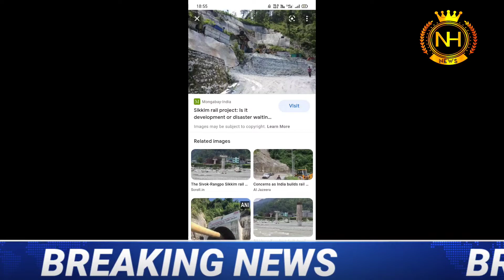Sevak to Sikkim new train route start 2022 / Indian railway news live 2022/ news Hindustan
Sevak to Sikkim new train route start 2022/Indian railway news live 2022#Indian railway#Sealdah station#Kolkata metro#East West metro#youtube# NEWS Hindustan# west Bengal# Kolkata# mamata Banerjee#wb local train news# Kolkata metro rail news#Mamata Banerjee latest scheme Duare resion prokolpo launch date another latest scheme Duare sarkar West Bengal students credit card online application form fillup WB Laxmi Vander prokolpo online application form fillup WB How to apply mudra lone online application form fillup WB How to apply students credit card online application form fillup WB How to check ration card status online west Bengal            Most updated news in Bengali 2021,West Bengal live news,kolkatta live news in Bengali, news,Breaking news,all type of WB GOVERMENT related news published in current affairs.news Hindustan Bengali chanel,thanks for watching my videos,subscribe my youtub chanel to get a notification of live news,breaking news,update news,thank you very much to all for everything.